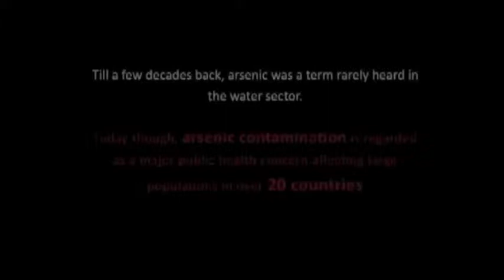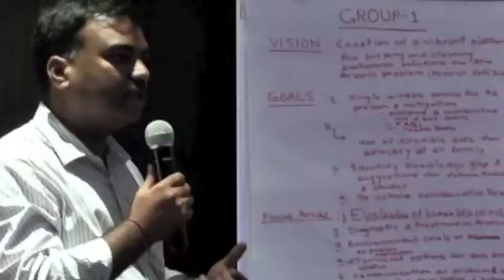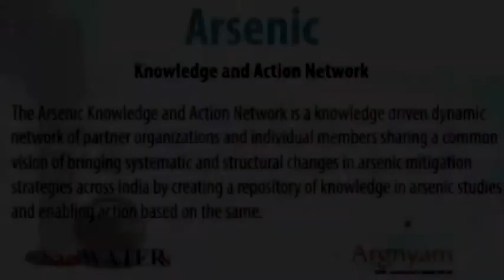Arsenic Knowledge and Action Network